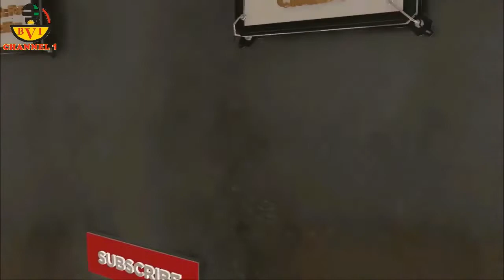My Top Priority When I Become President - Peter Obi On BBC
And Tell Me Why This Man
Peter Obi Will Not Be Next President?

This Is Our New BVI Channel 1
After Our Main Channel Was Taken Down